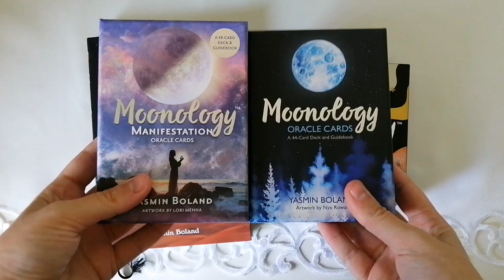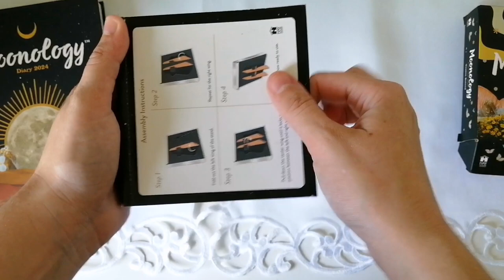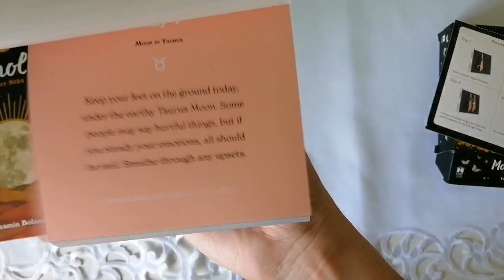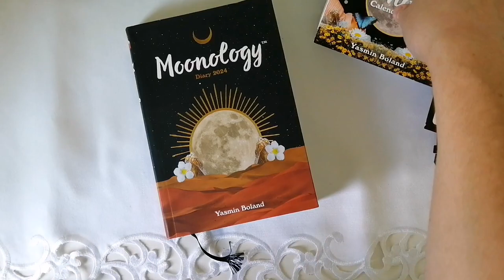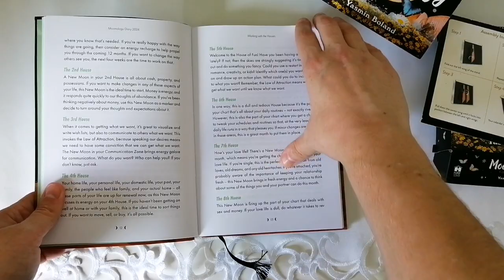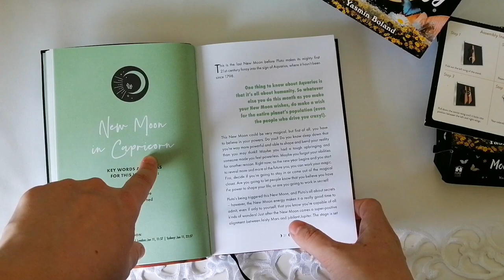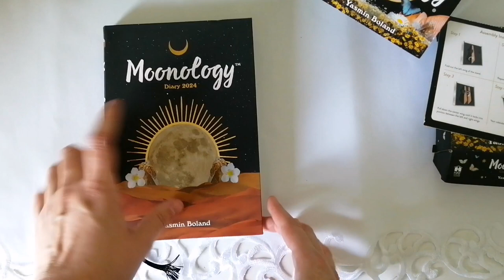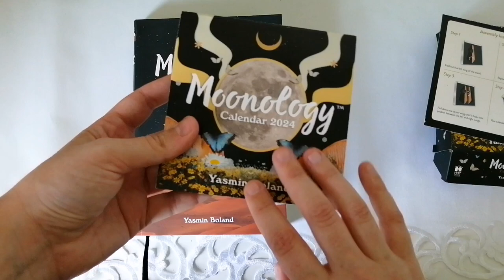Moonology Diary + Calendar 2024 | Unboxing & Flip-Through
↶open↷

Today, I'll be unboxing the Moonology Diary + Calendar 2024 by Yasmin Boland, and published by Hay House.

I hope you enjoy it and don't forget to subscribe, turn on those notifications so you can be notified when I upload a video, and give this video a thumbs up!

0:00 Intro
1:42 Moonology Calendar 2024
9:20 Moonology Diary 2024
25:20 Final Thoughts + Outro

･ ｡ﾟ☆: *.₊✧₊.* :☆ﾟ.

･ ｡ﾟ☆: *.₊✧₊.* :☆ﾟ.

･ ｡ﾟ☆: *.₊✧₊.* :☆ﾟ.

🛍️WHERE TO PURCHASE THIS DECK/BOOK:
- Diary:
• Hay House link TBD

･ ｡ﾟ☆: *.₊✧₊.* :☆ﾟ.

･ ｡ﾟ☆: *.₊✧₊.* :☆ﾟ.

･ ｡ﾟ☆: *.₊✧₊.* :☆ﾟ.